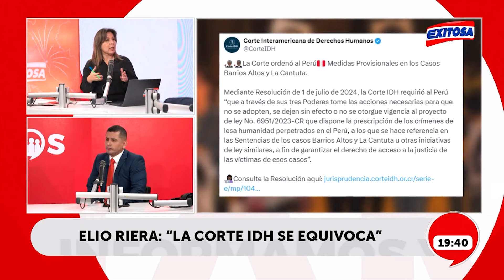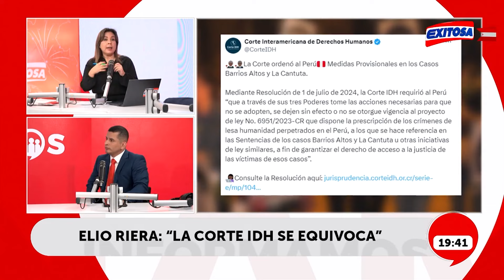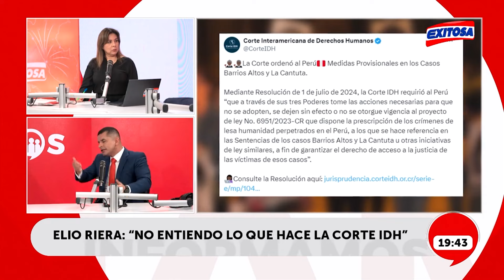🔴🔵Abogado de Alberto Fujimori crítica fallo de la Corte IDH por caso Barrios Altos y La Cantuta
En diálogo con Exitosa, el abogado de Alberto Fujimori, Elio Riera, sostuvo que la medida provisional de la Corte IDH sobre el caso Barrios Altos y la Cantuta "no tendrá ningún impacto", porque el expresidente ya ha sido sentenciado por esos casos y también ha recibido un indulto. En ese sentido, sostuvo que el pronunciamiento de la entidad "solo trae confusión".

Exitosa Perú
"Exitosa: La voz que integra al Perú"

Corporación Universal